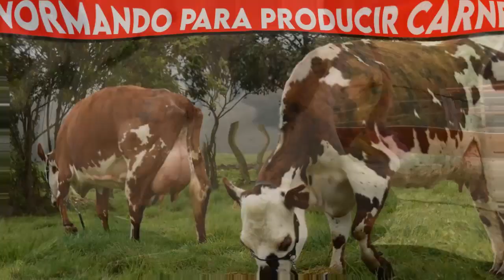🔴 NORMANDO Una RAZA Vacuna Para Producir CARNE En El TROPICO ALTO ✅ Vacas Lecheras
NORMANDO UNA RAZA VACUNA, PARA PRODUCIR CARNE EN EL TROPICO ALTO Los bovinos son una especie de mamíferos usados por el hombre no solo por su carne, sino también por la leche que producen. Pues son animales que aportan muchos nutrientes y proteína a nuestra dieta. Estás son las vacas lecheras más populares en el mundo.